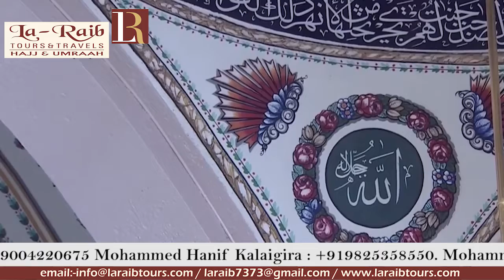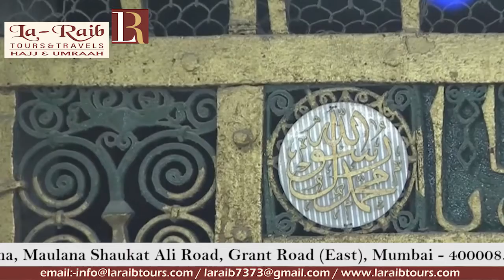6th Ramadan 1440 Madeenah Dhuhr Adhaan & Salaah